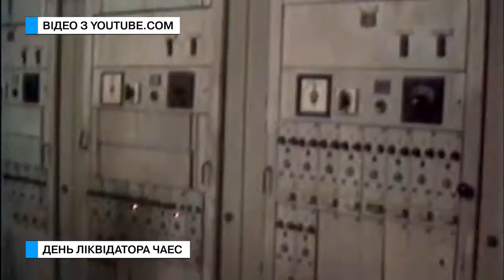Ті ще новини (13.12.17) День ліквідатора ЧАЕС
На відміну від фільмів і мультиків реальні герої після зіткнення з радіацією зовсім не сподіваються на появу супер здібностей. Так їм це і ні до чого, адже їх хоробрості і відвазі можна позаздрити. Сьогодні вшановували учасників ліквідації аварії на Чорнобильській АЕС.